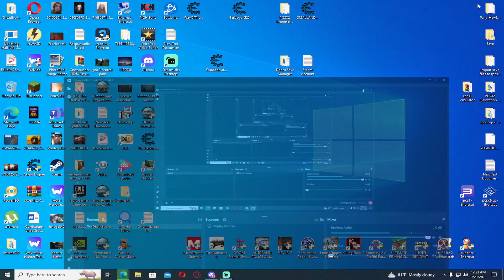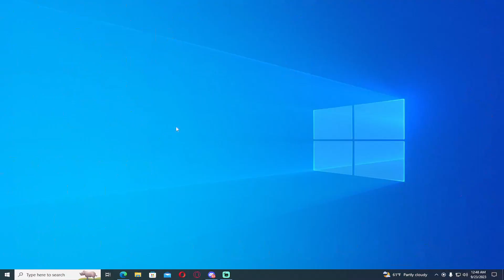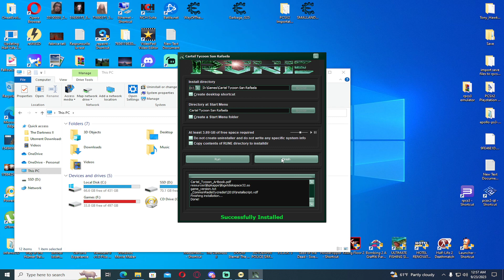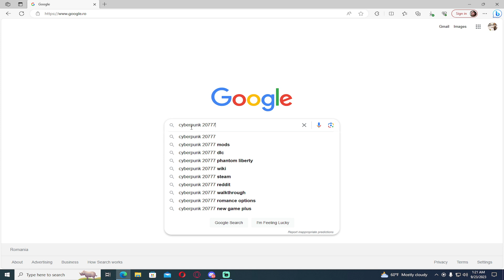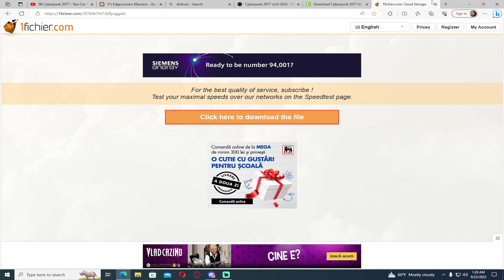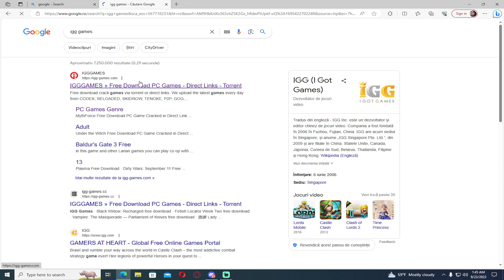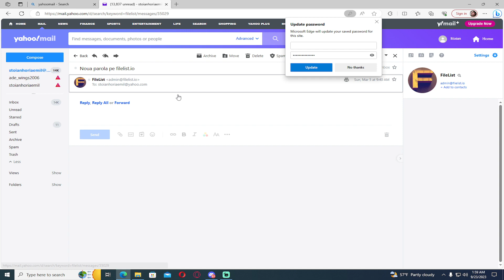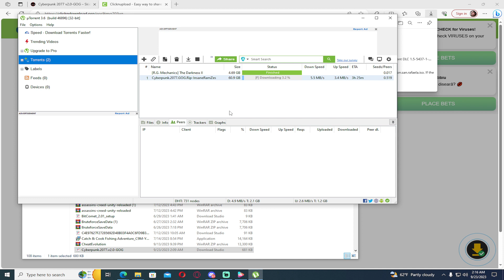Mass Effect 1 - Pe urmele lui Saren pe o planeta jungloasa